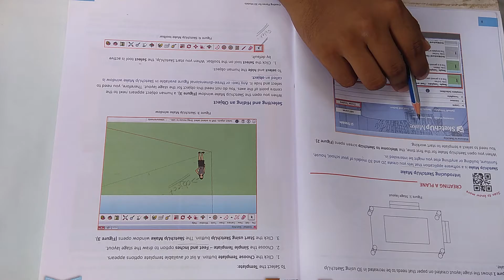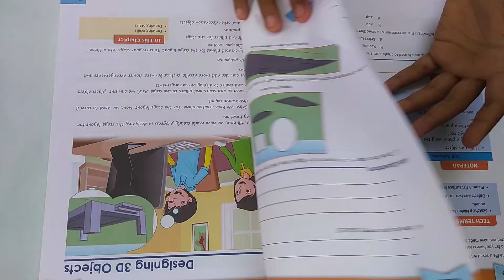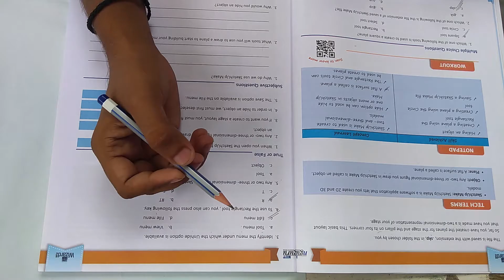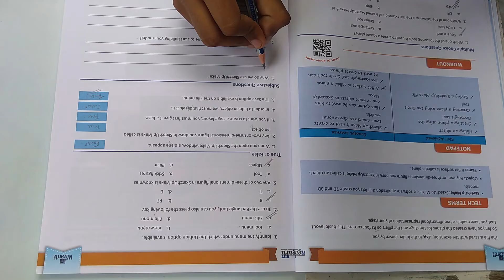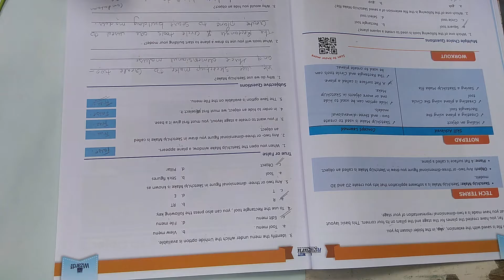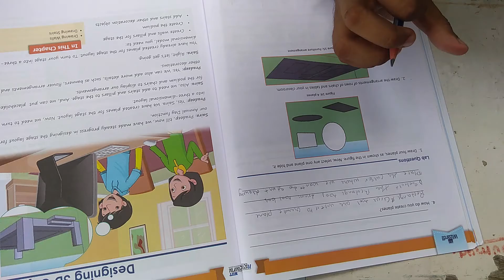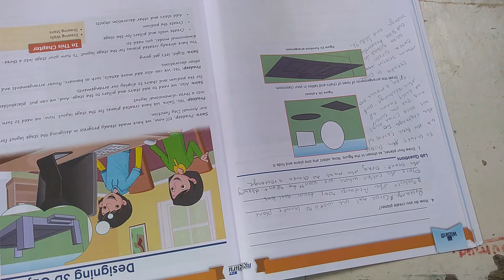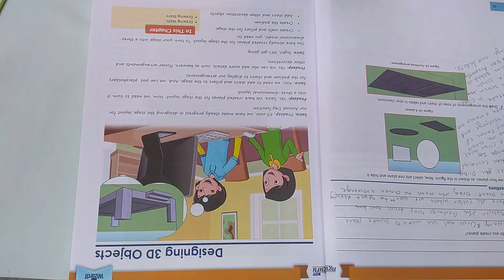Class 8 || Chapter 1 || Creating a plain in 3D Models || 02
Class 8 || Chapter 1 || Creating a plain in 3D Models || 02  QUESTION & ANSWER...